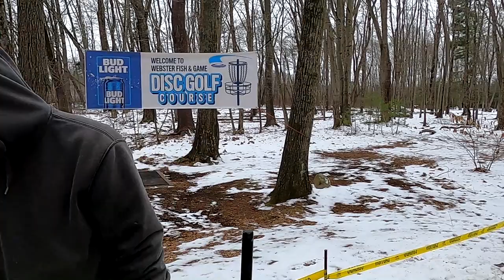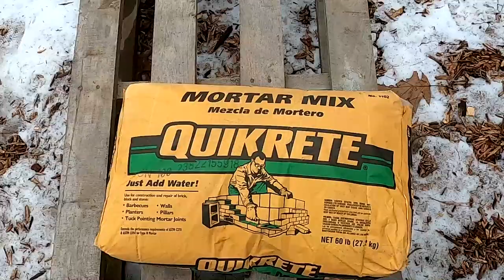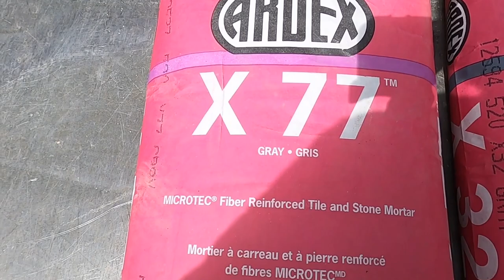(DIY) Stone Veneer Sitting Wall | Part 2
Let's finish up this New England Fieldstone Veneer sitting wall! We are going to cut and apply the remaining veneer, point the joints with mortar and cap it with some nice (Grey Granite), (Bush Hammered) pieces. Let me know what you think about it, enjoy the video! ✌

If you want to see the previous video where we poured the concrete footing, built the block work and started the veneer.

The disc golf course we are at is called (Webster Fish & Game) and it is located in Webster, Massachusetts.

00:00 Introduction
00:27 Finishing the veneer
09:01 Pointing the joints
17:47 Installing the granite cap
19:44 Final result